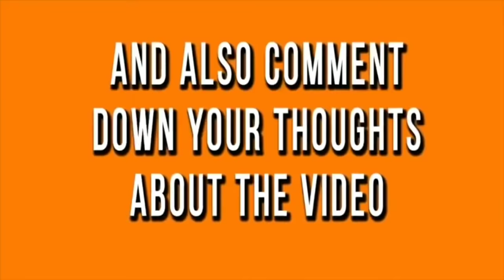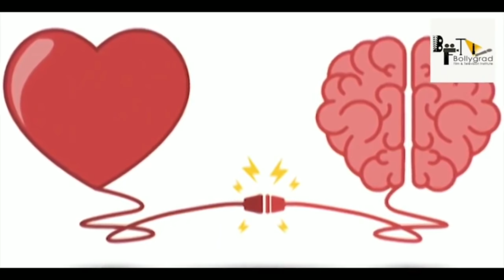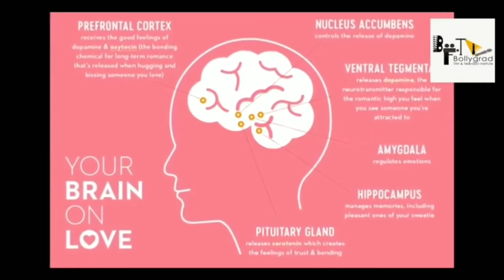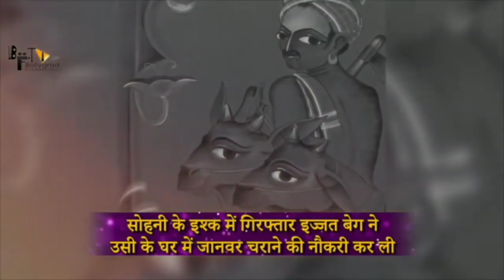Radhe Shyam | Full Movie facts | Prabhas | Pooja Hegde | Radha Krishna Kumar |Justin Prabhakaran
Why did Prabhas gave his fans Radhe Shyam movie poster as a birthday gift?
What did Prabhas share on his birthday?
What role will Prabhas and Pooja Hegde play in this movie?
When did the shooting of movie start?
Which all stars will be casted in this movie along with Prabhas and Pooja?

Radhe Shyam On UV Creations. Radhe Shyam is an upcoming Indian romantic drama film starring Rebel Star Prabhas and Pooja Hegde. Written and directed by Radha Krishna Kumar. Music by Justin Prabhakaran , Sound design by Resul Pookutty. The film is presented by Krishnam Raju under Gopi Krishna Movies and produced by UV Creations and T-Series jointly. Movie is Shot simultaneously in Telugu, Tamil and Hindi. Also starring Sachin Khedekar, Priyadarsi Pulikonda, Bhagyashree, Murli Sharma, Kunaal Roy Kapoor, Riddhi Kumar, Sasha Chettri, Sathyan and many others.

Motion Poster Creative Team: Anil Kumar Upadyaula, Kabilan Chellaiah and Ramesh Acharya.